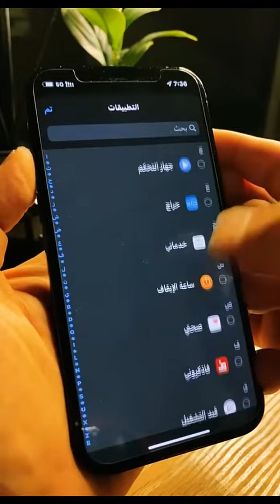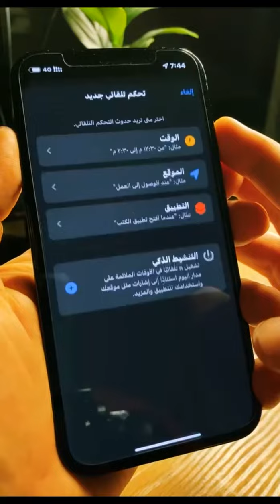طريقة حظر المكالمات والاشعارات في جميع التطبيقات الا لاسماء محددة